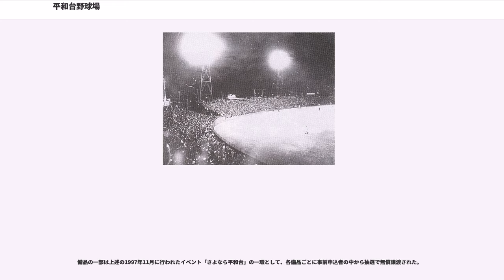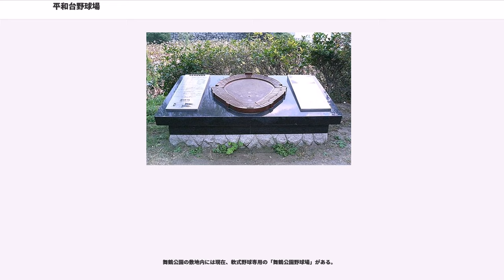平和台野球場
平和台野球場（へいわだいやきゅうじょう）は、かつて福岡県福岡市中央区にあった野球場で、プロ野球3球団が本拠地としていた。1949年に建設され、1997年に閉鎖された。

1948年、福岡県で第3回国民体育大会が開催された際、福岡市の中心地にある舞鶴公園（福岡城址、陸軍第12師団歩兵第24連隊跡地）に陸上競技場、球技場2面などを擁する平和台総合運動場が建設される。当時の連隊跡地はGHQに接収されていたが、国体の準備委員長を務めた岡部平太がGHQ相手に何度も折衝を行い、その際に「連隊跡地をスポーツによるPEACE HILL（=平和台）にしたい」と語ったことなどから接収は解除され、運動場が作られることになった。1949年12月18日に、球技場の1面（国体でサッカー競技が開かれた場所）を造り変えて平和台野球場が完成した。総工費は3000万円。

1950年にプロ野球に参入したパシフィック・リーグの西鉄クリッパースとセントラル・リーグの西日本パイレーツの本拠地球場となった。翌1951年に西鉄と西日本が合併してパ・リーグの西鉄ライオンズになるが、引き続き西鉄が本拠地とした。

開場当時はナイター照明がなく、試合中に日没になった場合は球審の判断により試合打ち切り（進行状況によりコールドゲームまたはノーゲーム）とすることになっていた。1952年の平和台事件をきっかけに1954年、ナイター照明を設置している。

1953年8月29日、中西太が本球場のバックスクリーンをはるかに越える推定飛距離160メートルの本塁打を放ったことで話題になった。1954年のリーグ初優勝から西鉄ライオンズの黄金時代が始まり、豊田泰光、中西太、大下弘、稲尾和久（1956年入団）らを擁したチームは1956～1958年に読売ジャイアンツを下し日本シリーズ3連覇を果たしたが、特に1958年は3連敗の後の雨天中止が引き金となり、奇跡とも言われた4連勝を果たした。

だが、本球場はスタンドが低い上に芝生（土盛）席も多かったため、優勝チームの球場にはあまりふさわしくないという意見が出てきた。1956年には球場改装を求める看板が球場前に立てられたり、ファンの署名活動が始まるなど球場改装への期待が高まった。そのため、1957年のシーズン終了後から全面改修工事を施し、スタンドの全面座席化を実施。1958年4月26日に竣工した（竣工が開幕日に間に合わなかったため、同年の開幕戦からの西鉄主催試合は小倉市営球場（現：北九州市民球場）で4試合、久留米ブリヂストン球場と大牟田延命球場で各1試合を開催）。総工費2億5000万円。

1969年に起きた黒い霧事件によって西鉄ライオンズは多くの選手が永久追放などの処分を受けたことで成績は低迷。西鉄は経営意欲を喪失していった。1973年、当時ロッテオリオンズのオーナーだった中村長芳によって西鉄球団が買収され「福岡野球株式会社」が設立。さらに球団の命名権が売却されて1973年～1976年は「太平洋クラブライオンズ」、1977年～1978年は「クラウンライターライオンズ」となるも黄金時代の輝きを取り戻すことができず、観客動員も大幅減少に陥る。1978年10月、福岡野球は西武グループに買収されて「西武ライオンズ」となり、本拠地を埼玉県所沢市の西武ライオンズ球場（現：メットライフドーム）に移転。これにより福岡を本拠地とするプロ野球球団がなくなった。「福岡のライオンズ最後の平和台の試合」は同年秋、シンシナティ・レッズを迎えた日米野球（対巨人・クラウン連合）として行われた。

ライオンズ移転後の1978年12月、福岡市と地元企業による第三セクターの興業会社「平和台野球株式会社」が設立され、本拠地球団なき本球場での公式戦開催を支援した。翌1979年には2億6000万円をかけて、グラウンドを西日本初の全面人工芝に一新している。このような取り組みにより、1979年以後は主に西武ライオンズ（1979年は主催10試合を含め17試合開催。特に5月にはホーム扱いでの近鉄バファローズ戦7試合、8月にはビジター扱いの近鉄戦と日本ハムファイターズ戦、並びにホーム扱いの阪急ブレーブス戦が各3試合ずつ=計9試合がそれぞれ集中的に開催された）を中心としてプロ野球各チームによる公...